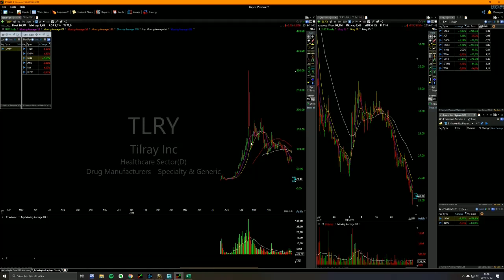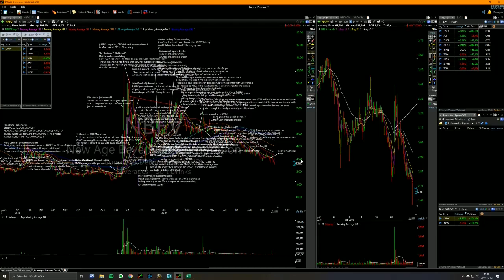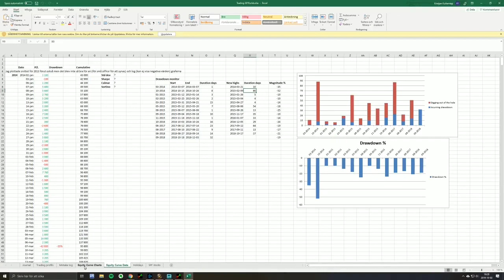How to Deal with Drawdowns (Live Trading Lesson Qullamaggie)